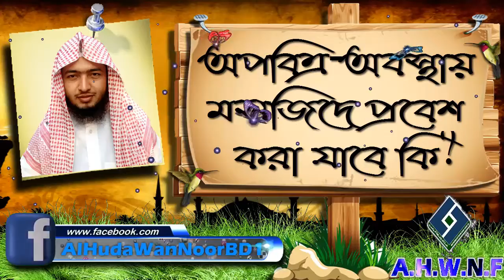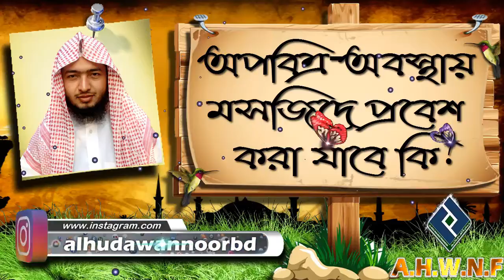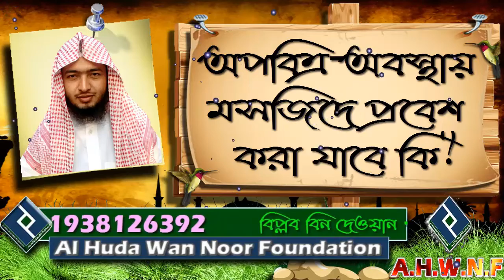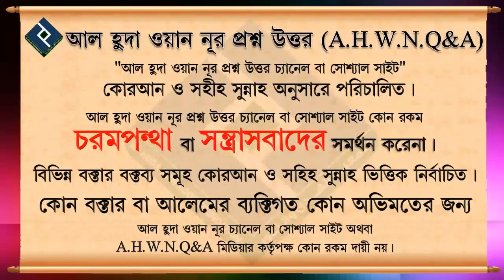অপবিত্র অবস্থায় মসজিদে প্রবেশ করা যাবে কি ᴴᴰ┇শায়খ সাকিব আল বুখারী